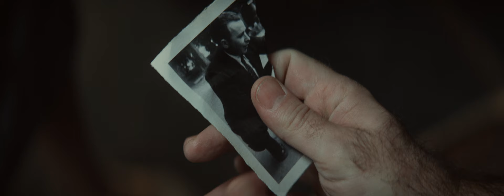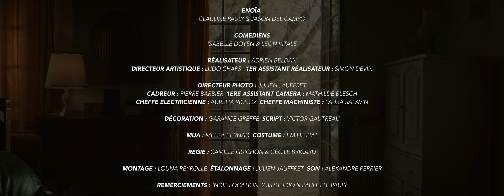Mon Or - Énoïa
Comédiens :
Isabelle Doyen
& Léon vitale

Clip :
Réal : Adrien Beldan
Assistant mise en scène : Ludo Chaps
Dop/Colorist : Julien Jauffret
Assistant réal : Simon Devin
Script : Victor Gautreau
Cadreur : Pierre Barbier
1st Ac : Mathilde Blesch
Électro : Aurélia Richoz
Machino : Laura Salavin
Décoration : Garance Greffe
MUA : Melba Bernad
Costume : Emilie Piat
Régie : Camille Guichon et Cécile Bricard
Sound Design : Alexandre Perrier

Matériel : @indieloc

Musique : Claudine Pauly - Jason Del Campo - Rémy Kaprielan
Mixage : Jason Del Campo
Mastering : Mitch Vincent